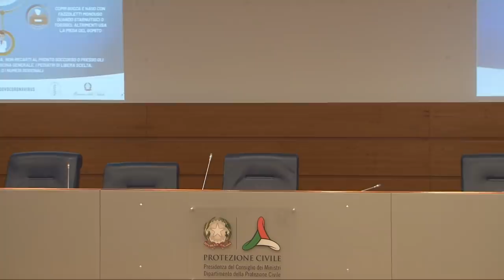Conferenza stampa 12 marzo 2020 ore 18.00 – Coronavirus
Conferenza stampa del Capo del Dipartimento della Protezione Civile Angelo Borrelli e di Paolo D'Ancona dell'Istituto Superiore di Sanità sull'emergenza coronavirus / Roma, 12 marzo 2020 (ore 18.00)